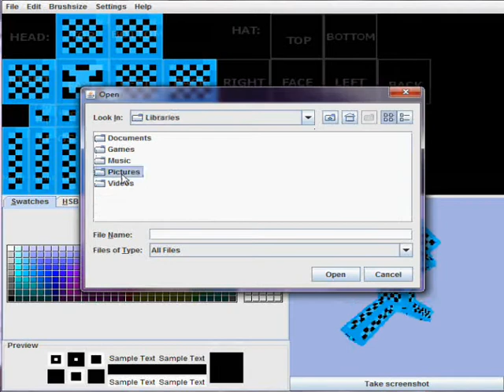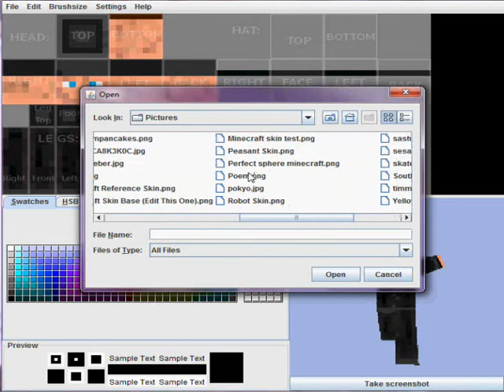Minecraft Skins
Skins I have made thus far on Minecraft. I am happy to make skins for anyone who wants one.